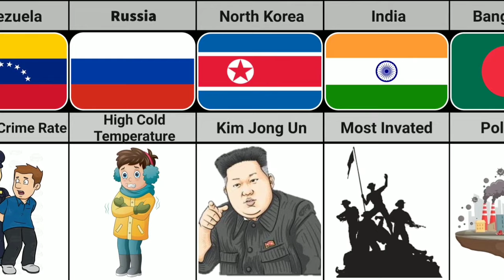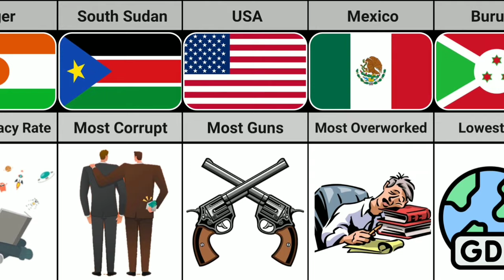Saddest Facts About Different Countries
In this video, we made a list of saddest facts about different Countries